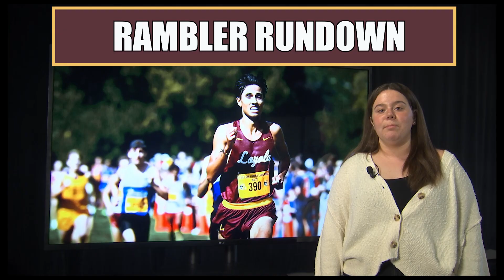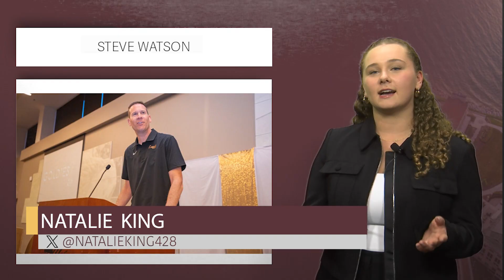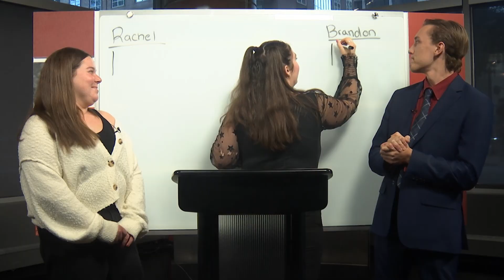RSL 9/26: Men's basketball schedule, Steve Watson Interview, and the GOATs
Anchored by Vanesa Hoxha and Adriana Demos

Featuring: Kirstan Richardson, Natalie King, Rachel Lieberman, Brandon Wolak, Caroline Lyngen

Produced by Executive Co-Producers Nate Keough and Natalie King and Technical Producer Kennedy Ewald

Social media is managed by Kirstan Richardson

On crew: Dylann Gretz and Karoline Woch
All video, images, music and sounds are owned by Rambler Sports Locker or used with permission from the Loyola Ramblers and the Atlantic 10 Conference.